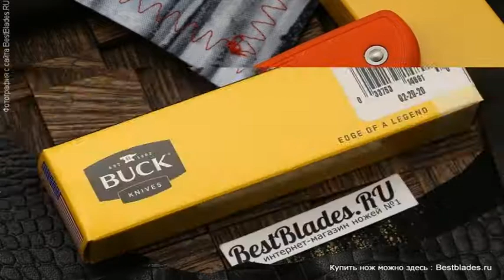Складной нож Buck 112 Slim Knife Select (Оранжевый)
Обзор — Складной нож Buck 112 Slim Knife Select  (Оранжевый).
ТТХ:
Марка стали - 420HC
Тип обработки клинка - Stonewash
Длина рукояти - 108 мм
Материал рукояти - Нейлон
Тип замка - Back-Lock
Вес - 71 г
Материал клипсы - Сталь
Компания производитель - Buck knives (USA)
Страна изготовитель - США.